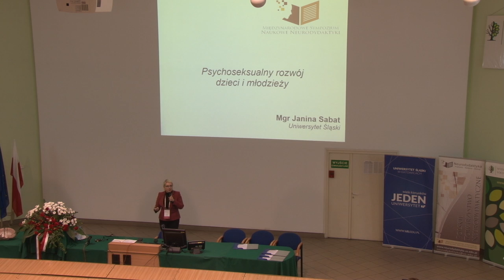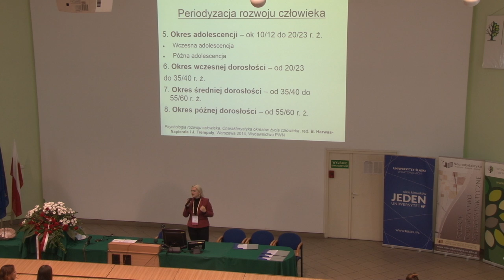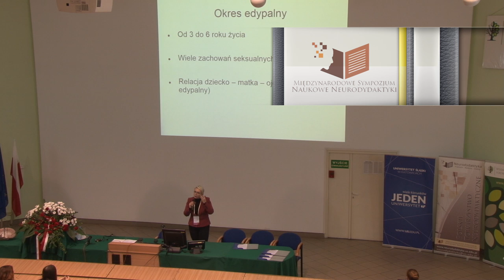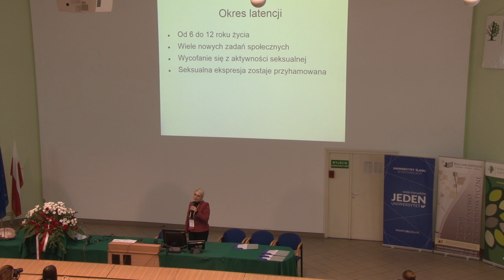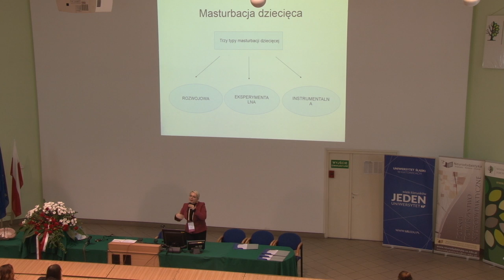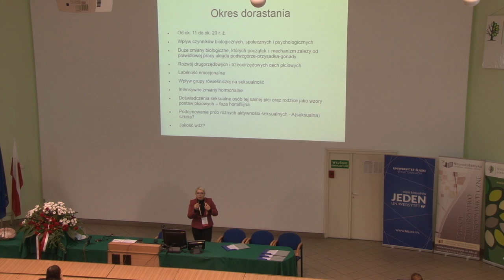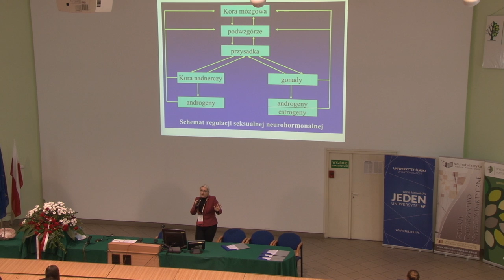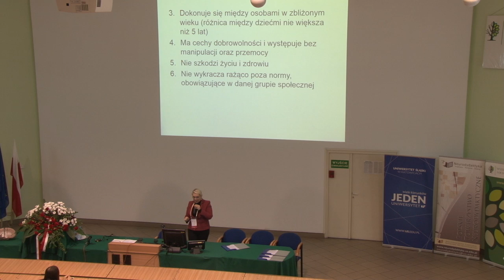Janina Sabat - Psychoseksualny rozwój dzieci i młodzieży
Wykład Pani Janiny Sabat z Wydziału Filologicznego Uniwersytetu Śląskiego w Katowicach pt. Psychoseksualny rozwój dzieci i młodzieży, wygłoszony podczas II Międzynarodowego Sympozjum Naukowego Neurodydaktyki, odbywającego się w dniach 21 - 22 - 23 października 2016 roku na Wydziale Biologii i Ochrony Środowiska Uniwersytetu Śląskiego w Katowicach.